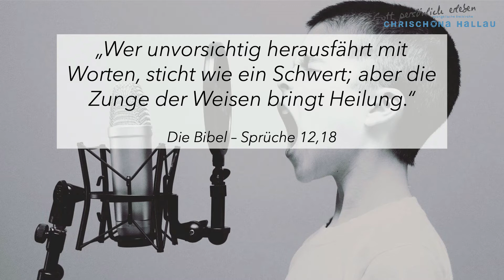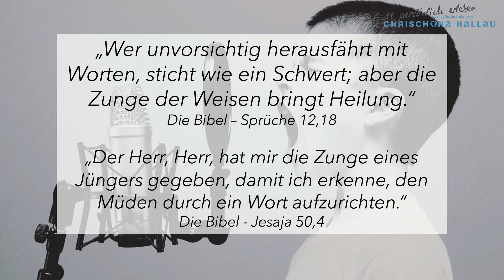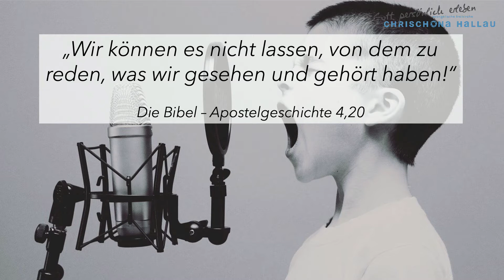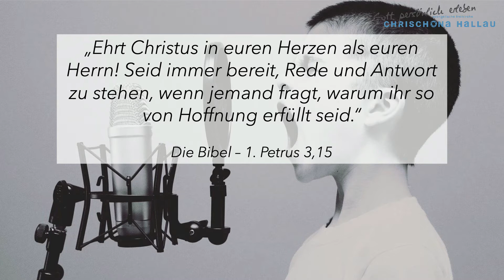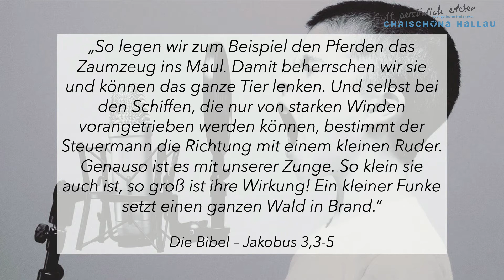Worte verändern dein Leben, Fritz Stalder, 12. Sep. 2021